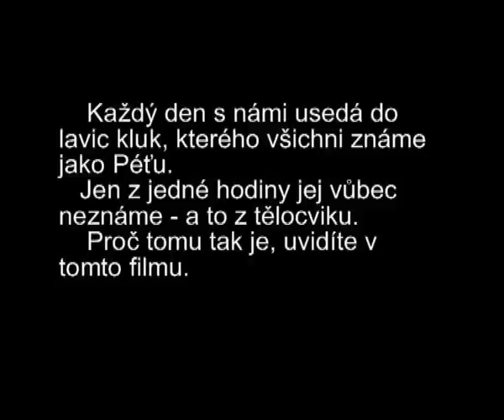ZŠ Komenského Náchod - Tolerance k postiženým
Video jsme natočili s kamarádkou, aby i ostatní poznali jaký je život postižených děti.